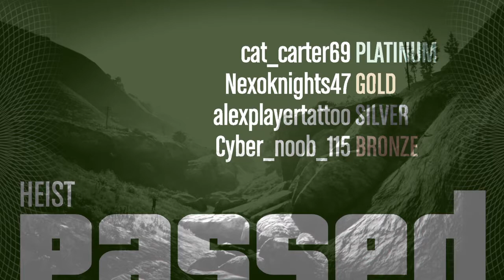This has be the most funny but shit day for our lives moment please like and subscribe